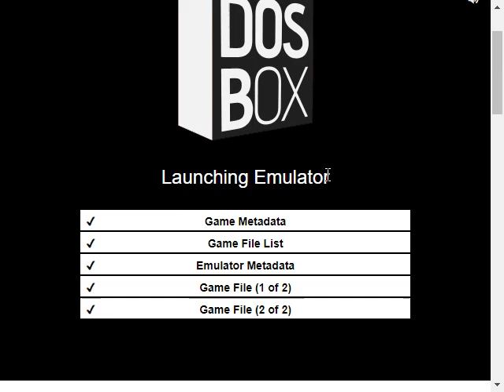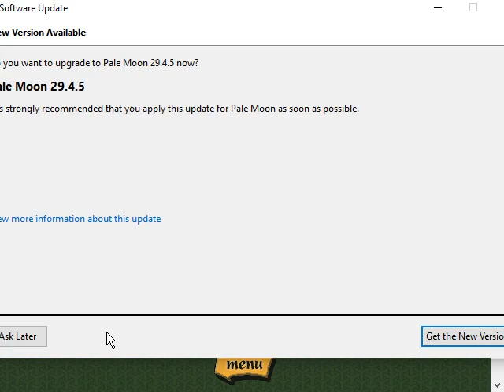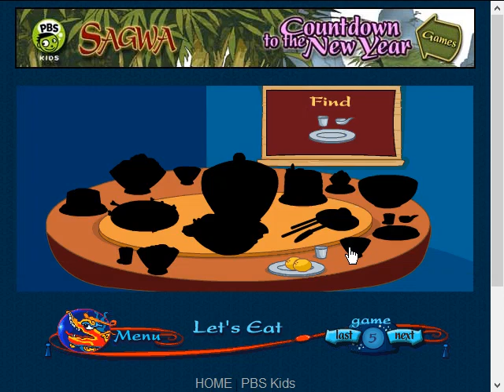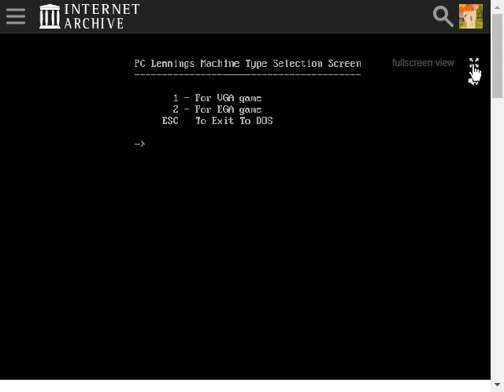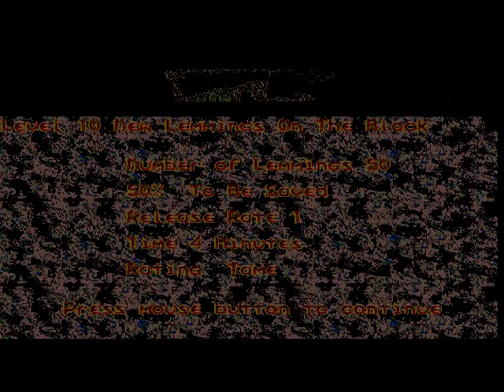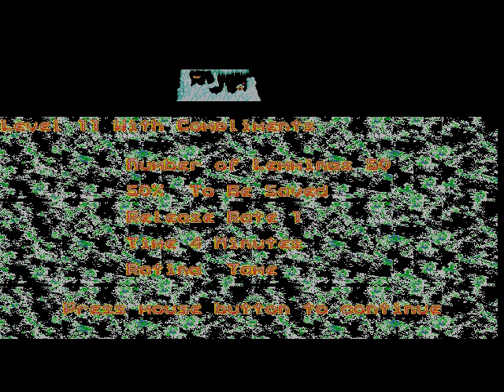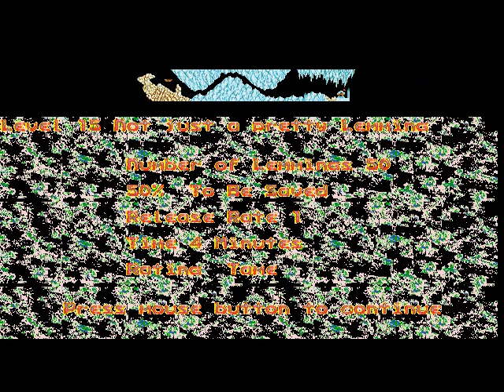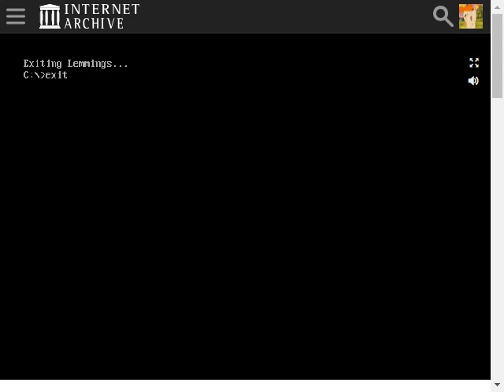UltraMediaList: Episode 193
Pre-Pre-Episode Item: Wednesday
Pre-Episode Item: Living Books - Musical Tortoise (DCR)
Minecraft Info Video: Weakness
Main Item: For Episode 193, the Lemmings Marathon continues. This time it's the MS-DOS version of Oh No More Lemmings, it plays like the original version, but this time with different levels.